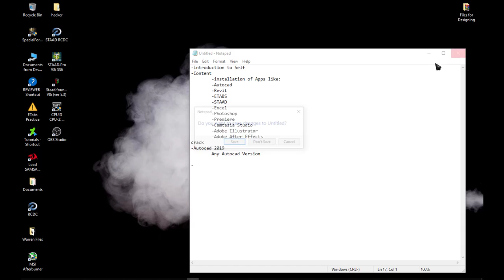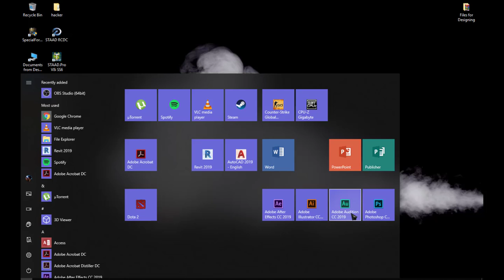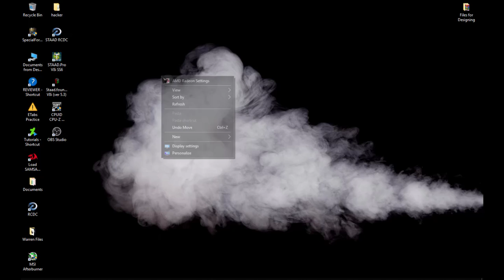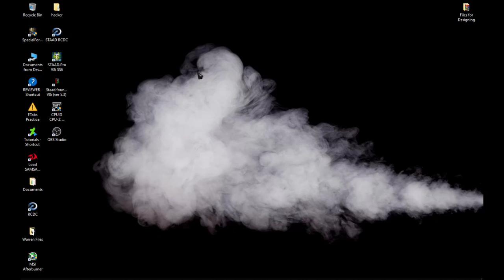Introduction to YourTut Channel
Hi guys, today is January 25, 2019. This my first upload for this channel. Itong channel na ito ay para sa mga gustong matuto ng mga softwares lalo na sa mga engineering student dyan.